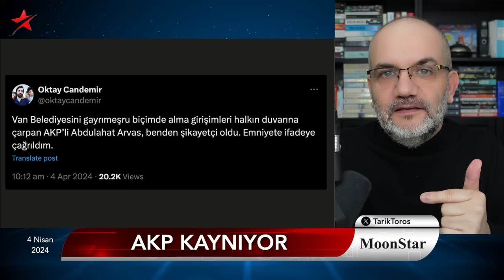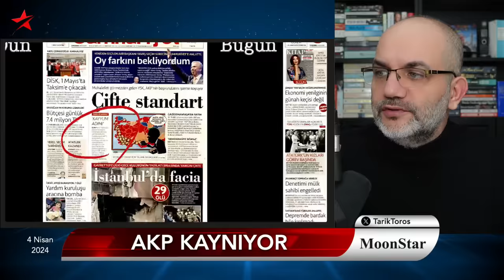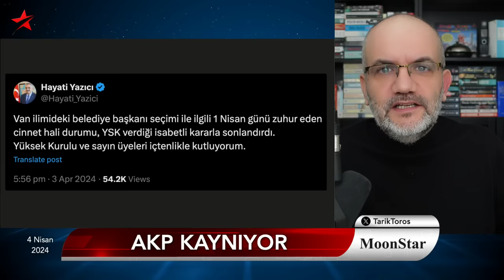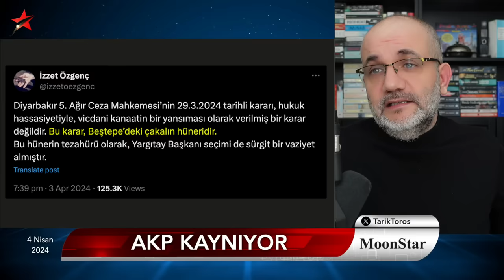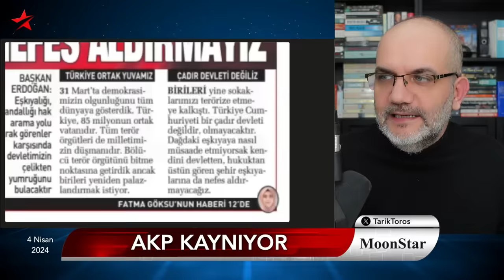'Beştepe Çakalı' partiyi karıştırdı; yeni plan yapıyorlar..! | Tarık Toros | Manşet | 4 Nisan 2024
4 Nisan 2024

• Van'da sandığa darbe Erdoğan'a rağmen mi yapıldı?
• Haber detayda gizlidir; mühim cımbızlamalarla anlatalım
• Yeni planlar yaptıklarına emin olabilirsiniz
• AKP kaynıyor: Milletin evinde millete sallanan parmak!
• HSK, Zeydan kararı hakkında inceleme başlattı
• Önce "cinnet" dedi sonra sildi
• CHP'den fırsatçı partiliyi ihraç etti
• AKP Van adayı, habersiz miydi?
• "Muhalif basın" Van'ı nasıl gördü?
• Beştepe'deki çakal..